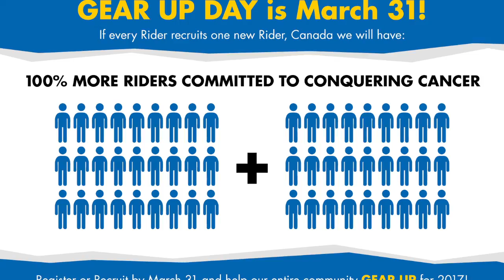Gear Up Day 2017